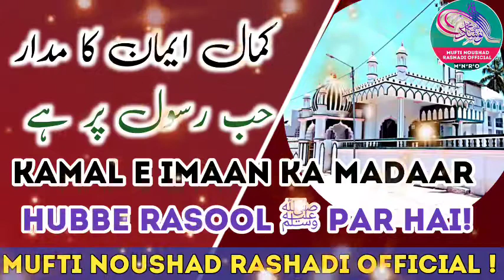کمال ایمان کا مدار حب رسول ﷺ پر ہے|kamal e imaan ka madar hubbe rasool ﷺ par hai|muftinoushadrashadi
کمال ایمان کا مدار حب رسول ﷺ پر ہے |اس بیان اسی کو تفصیلاً بتایا گیا ہے|مفتی محمد نوشاد رشادی مظاہری

محترم ناظرین
آپ تمام احباب سے گزارش ہے کہ میرا ایک نیا چینل
Akhbarul hind media

کے نام سے ہے برائے مہربانی اس پر جڑ جائیں
جزاک اللہ خیرا کثیرا فی الدارين